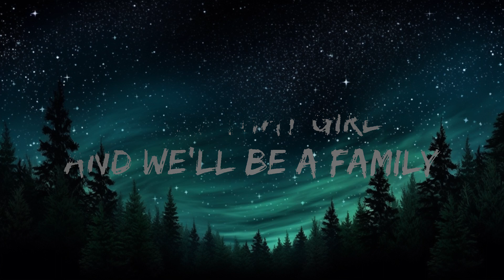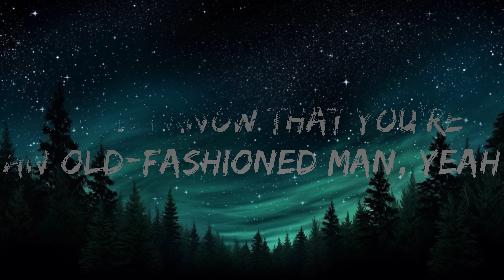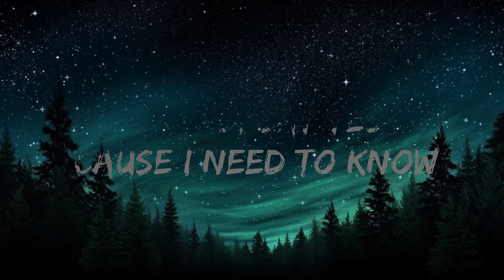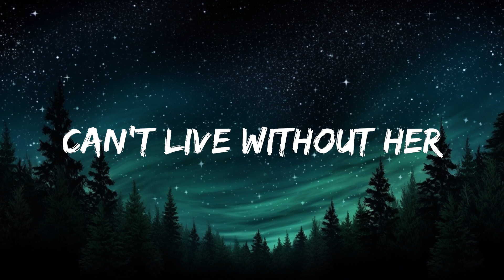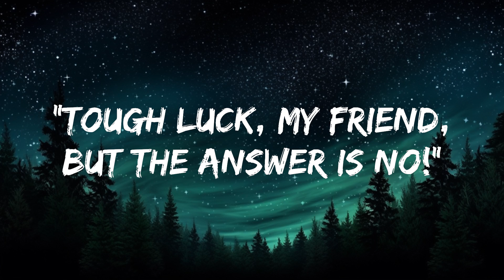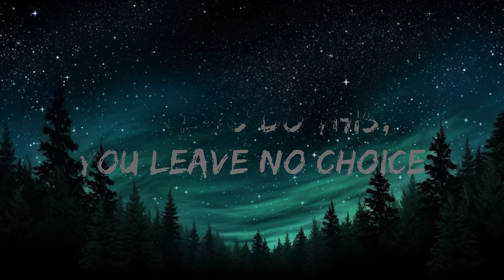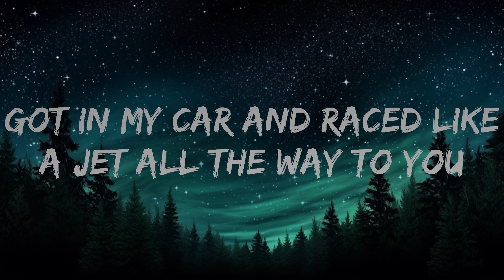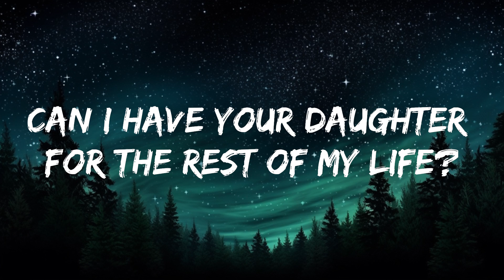MAGIC! - Rude (Lyrics) |1HOUR LYRICS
👉 MAGIC!